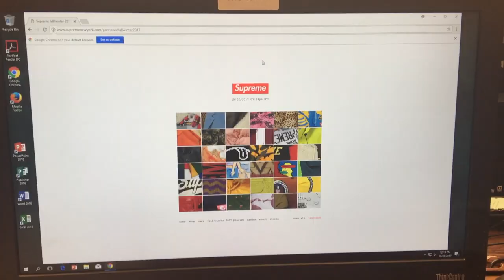WHY I LOVE HIGH SCHOOL: SOPHOMORE YEAR 10.19 & 11.1.17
Well this video is short cause I didn't wanna be that annoying person vlogging even though I already am hahaha okay but after much demand I decided I'd make another hopefully it lives up to the original but maybe not so yeah enjoy